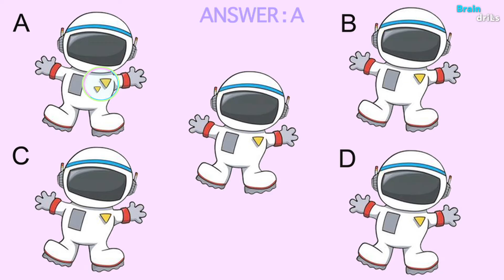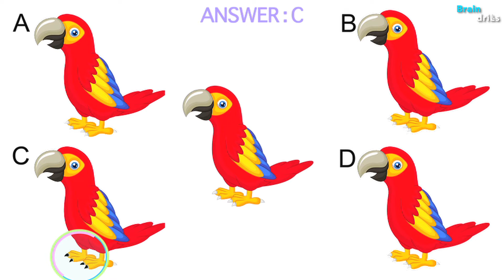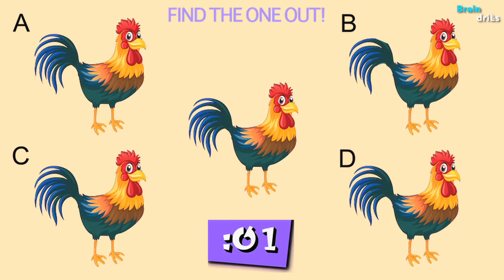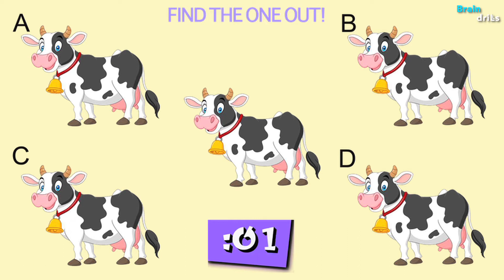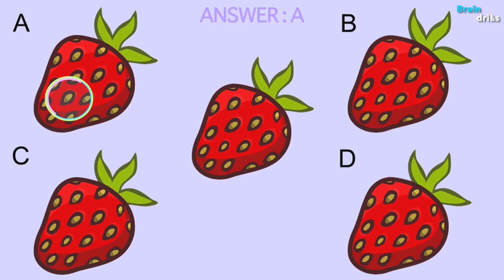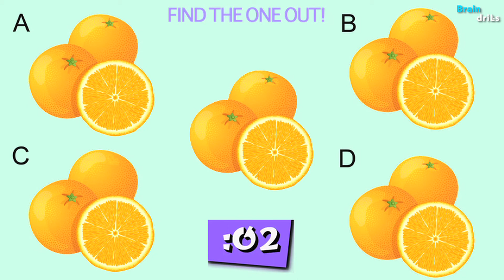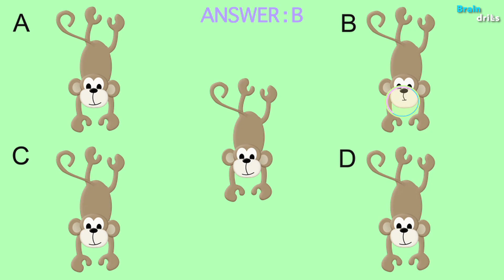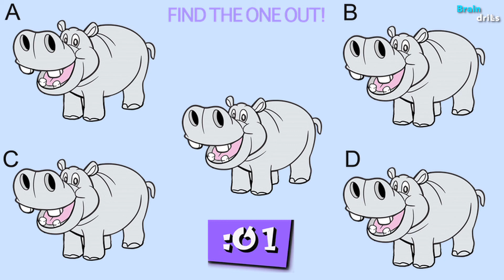Bet You Can't You Spot The Odd One Out | 100% FAIL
COULD YOU SPOT THE DIFFERENT EMOJI  IN LESS THAN 10 SECONDS??

BRAIN DRILLS presents an incredibly nerve wracking puzzle, do observe carefully and try not to pause the video. As the levels increases it becomes more challenging and difficult.

CAN YOU FIND ALL THE DIFFERENCES!? | 100%FAIL |  CARTOON SCENES|